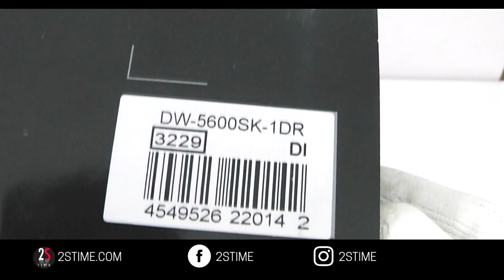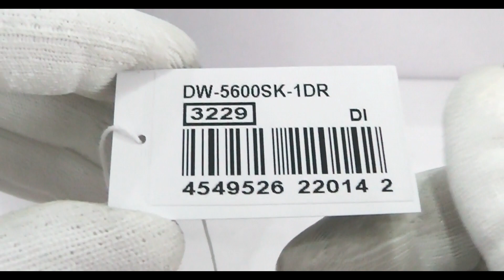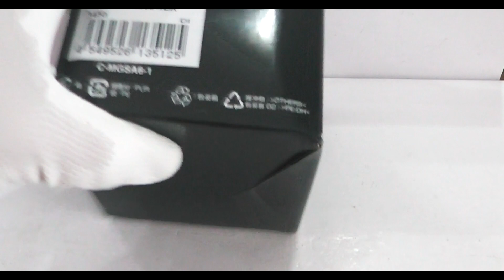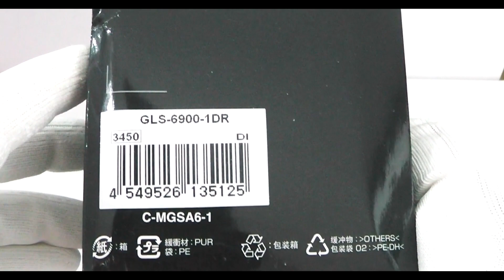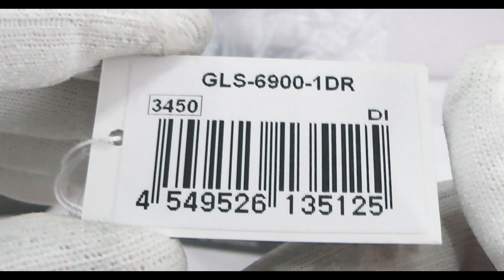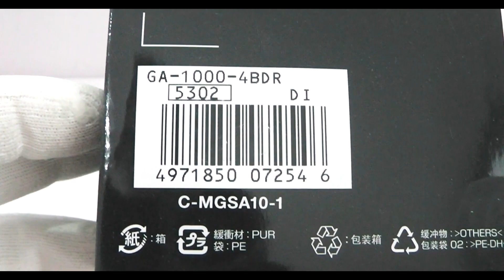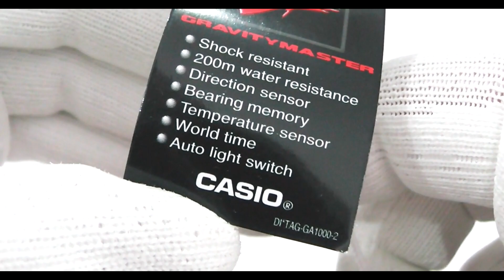UNBOXING 3 G-Shock for your First Buy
A nice video of Unboxing dedicated to 3 G-Shock models belonging to different categories.
From the past we have chosen the GLS-6900 model, designed for extreme sports like snowboarding. A unique feature of this watch is the dual stopwatch timers (1/100 second, 1,000 hours).
Write in the comments which is your favorite Casio G-Shock.

FOLLOW US